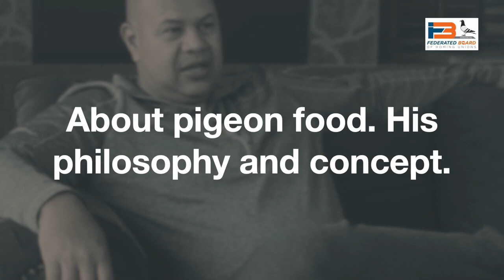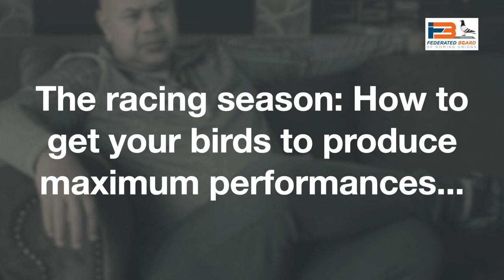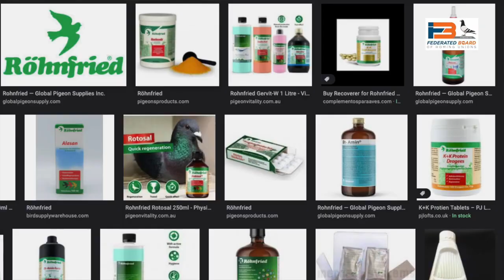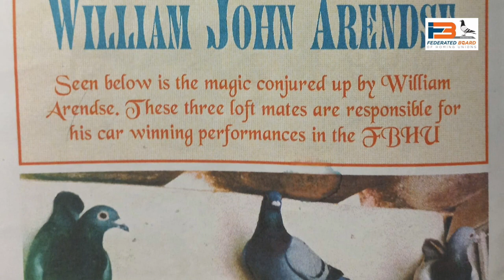Federated Board 2021 Car Winner - William Arendse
The Federated Board of Homing Unions interviewed the 2021 car winner Mr. William Arendse. We asked him general question of his methods, preparations, systems, and his care for his racing pigeons, during the racing & breeding season.